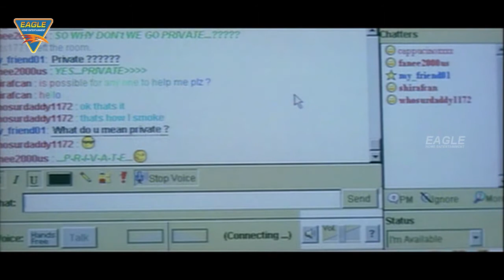Mitr My Friend Hindi Movie Part 01/09 || Shobhana, Nasser Abdullah || Eagle Hindi Movies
Mitr My Friend Hindi Movie Starring Shobhana, Nasser Abdullah, Preeti Vissa, Music by Bhavatharini Ilayaraja, Directed by Revathi, Produced by Suresh Chandra Menon, Released in 2002.